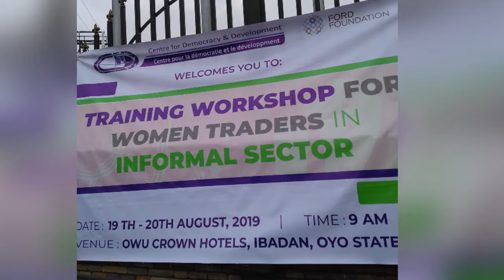entrepreneusechanneltv womenintradeandagriculture annakpan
Take home from Women in Trade and Agriculture program.

Women Traders in Informal Sector training and some of the participants and the program coordinator speaking with our media crew at Owu Crown Hotel in Iwo Road, Ibadan. AUGUST 2019